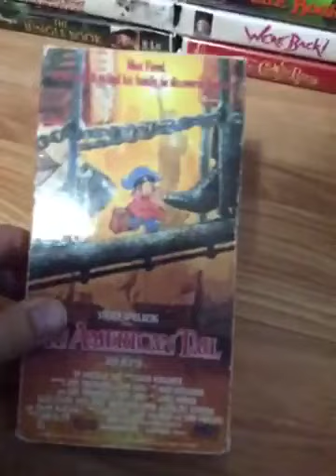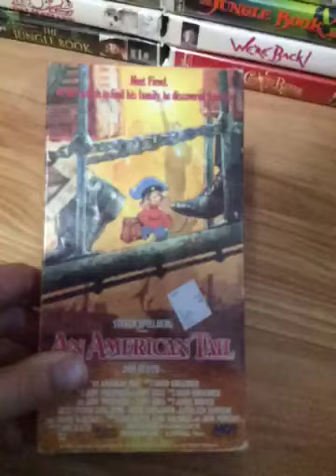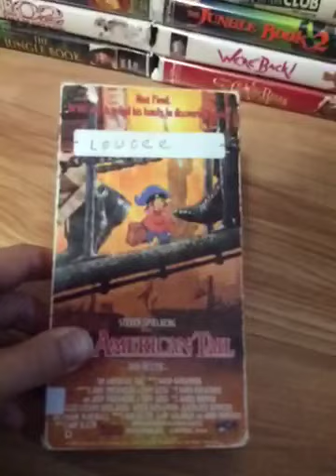An American Tail 1987 Vhs Review Version 1